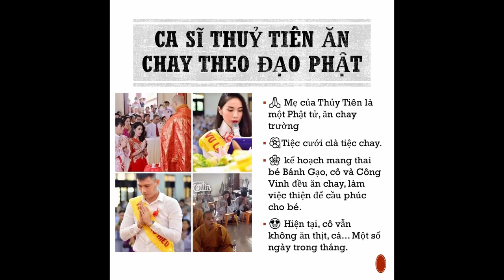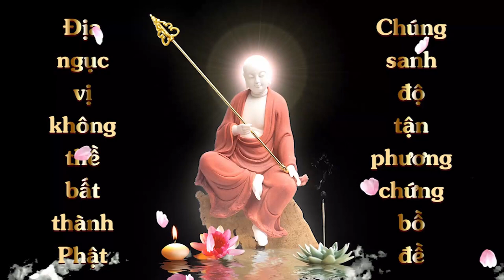Tân Hoa hậu Hoàn Vũ ăn chay trường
TTO - Chủ nhân của chiếc vương miện Miss Universe lần thứ 69 Andrea Meza là một người ăn chay trường và là một kỹ sư phần mềm.
Bé Bảo Kim chay trường từ nhỏ, 12 tuổi ăn cao 1,65 mét, hiện tham gia "Nhà thiết kế tương lai nhí"
Tổng hợp các sao Việt rời bỏ Showbiz đầy thị phi, một lòng hướng về đạo Phật
Thi sinh Hoa Hậu Việt Nam 2020 trường chay vì bị ám ảnh cảnh động vật bị giết hại